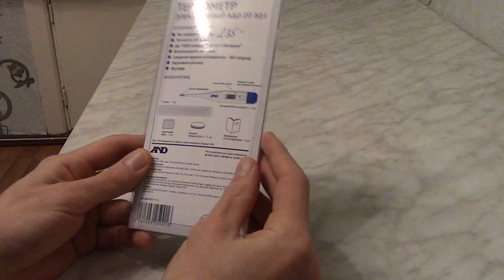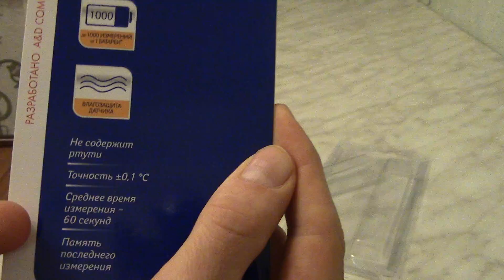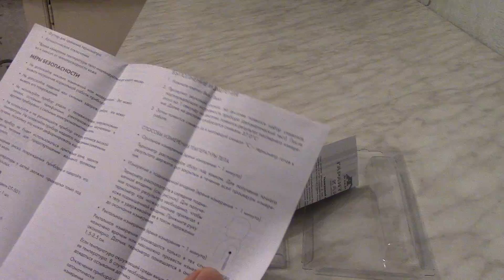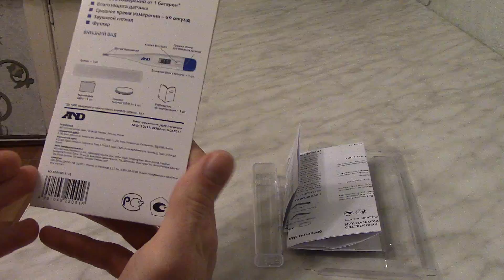Измерение температуры цифровым термометром. Смена батарейки на электронном градуснике.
Измерение температуры электронным градусником. Точность измерения температуры термометром A&D DT-501. Смена батарейки на электронном термометре.